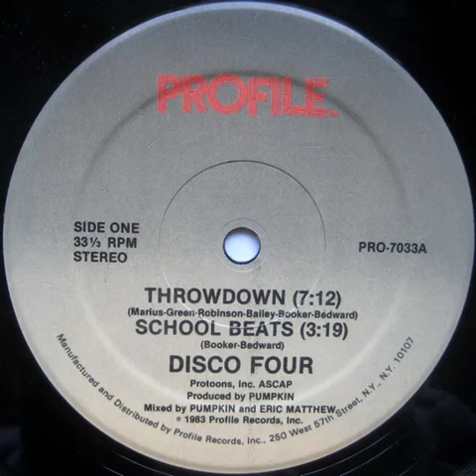Disco Four - School Beats Profile records 1983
Disco Four - School Beats